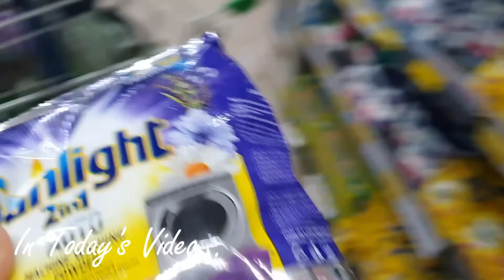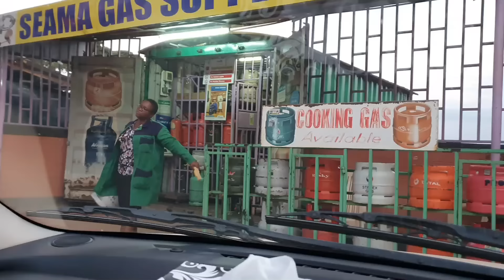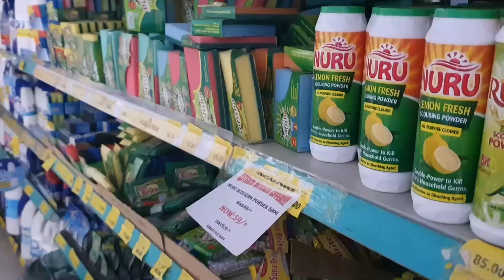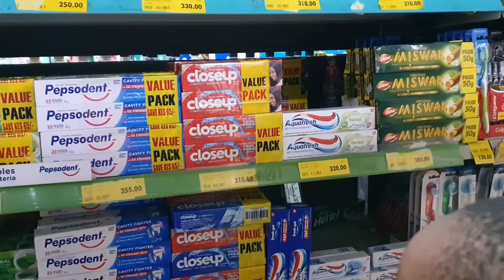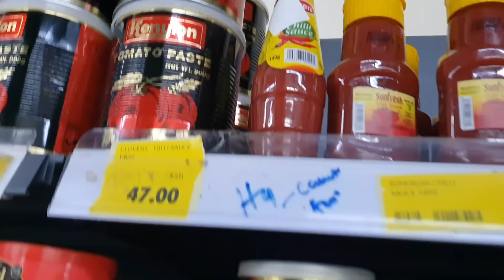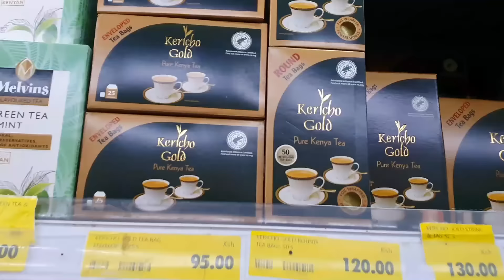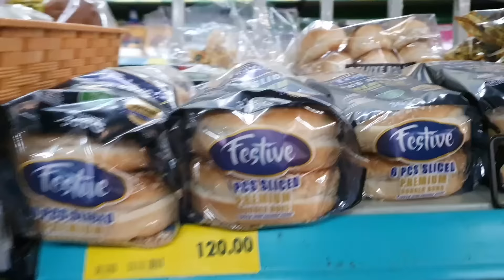JULY GROCERY HAUL | MONTHLY SHOPPING | PANTRY REFILL/RESTOCK | NEW TENNIS RACQUETS | QUICK HOTDOGS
Hey loves,